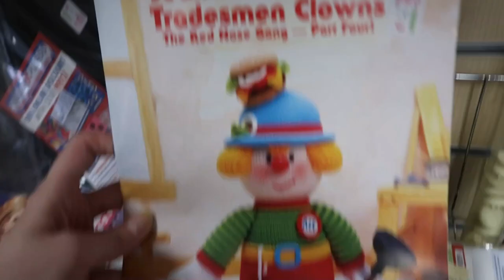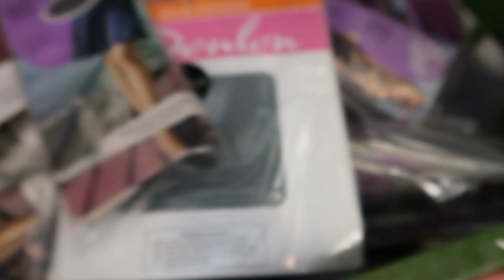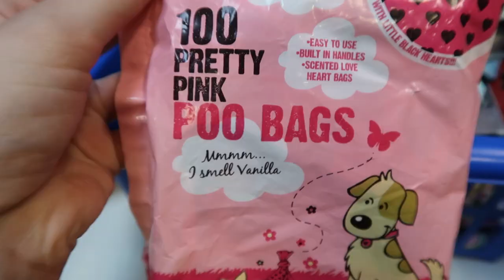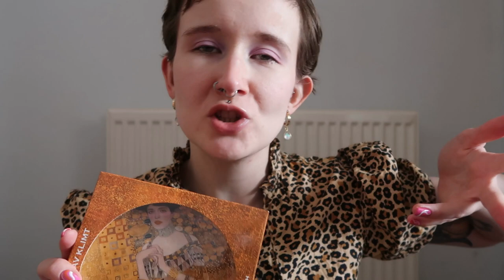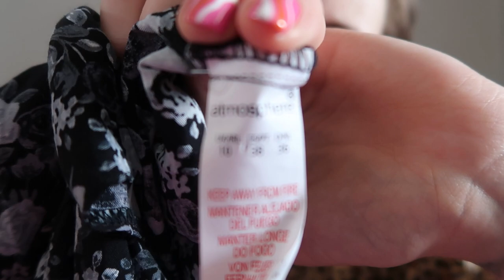Thrift with me - the Barnsley edition! Secondhand clothing/charity shop trip, haul and try on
Eyup! I visited Barnsley for some charity shopping, and most importantly, pad thai. God I love pad thai.